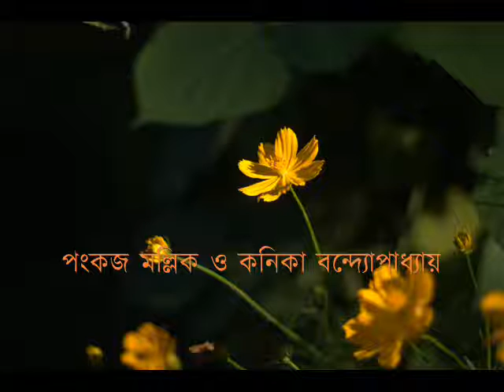হে সখা বারতা পেয়েছি মনে মনে - পংকজ মল্লিক ও কনিকা বন্দ্যোপাধ্যায